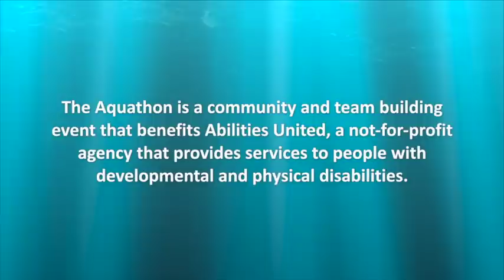Abilities United Aquathon - 30 Minutes of FUNdraising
The aquathon is a FUNdraising event that benefits Abilities United, a not-for-profit agency that provides services to people with developmental and physical disabilities.

People from all over the Bay Area form teams that swim 30-minute relays to raise money. Participating companies are encouraged to enter more than one team.